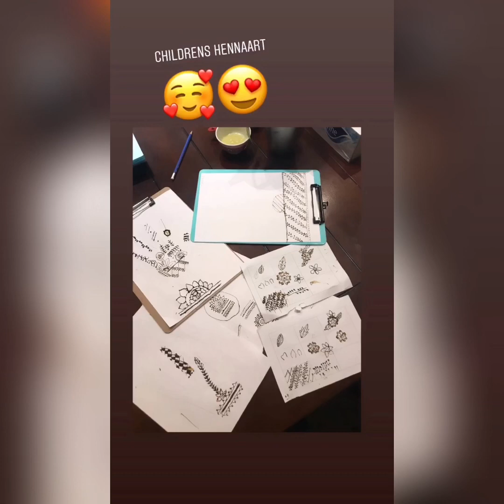Henna drawingclass for kids Teaching session for how to make organic henna Dubai ||Hanna Halin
Henna drawingclass for kids - Teaching session for how to make organic henna. (Dubai) ..